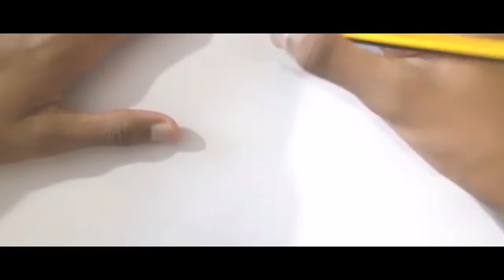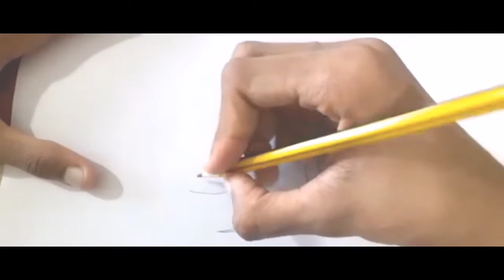How to draw a Snake | water coloured | step by step tutorial video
Software used : Filmorago
Video Captured by Samsung M20.